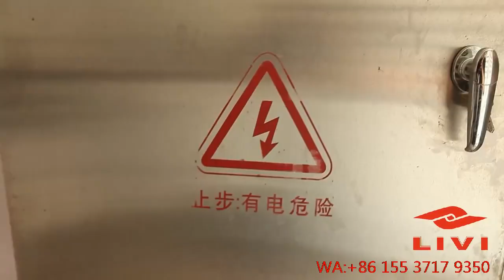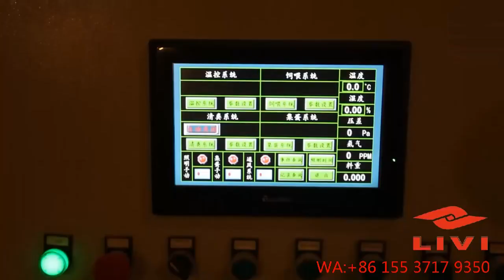Fully Automatic Chicken Layer Battery Cage System for Modern Poultry Chicken Farms Egg Production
In this video, we will introduce you to the fully automatic layer battery cage system, which is an essential piece of equipment for a modern poultry farm.

This kind of chicken cage system can help you increase egg production, reduce labor costs, and ensure the best living environment for your laying hens.

Here are some of the advantages of fully automated layer cage systems:

* Increase egg production: The fully automatic laying hen cage system can provide a comfortable and hygienic living environment for laying hens, helping them produce more and better eggs.
* Reduce labor costs: The fully automatic laying hen cage system can automatically feed, drink, clean manure and collect eggs, greatly reducing labor costs.
* Space saving: The fully automatic laying hen cage system can arrange the laying hens vertically, saving a lot of space, allowing you to raise more laying hens in a limited space.
* Improve the health of laying hens: The fully automatic laying hen cage system can prevent laying hens from pecking each other and contracting diseases, and improve the health of laying hens.
* Improve egg quality:  The fully automatic laying hen cage system can collect fresh, clean eggs and improve the quality of eggs.

If you are looking for a way to improve the efficiency of your layer farming operation, then you must watch this video.

We provide various models of fully automatic laying hen cage systems to meet the needs of farms of different sizes.

After watching this video you will be able to:

* Understand the working principle of the fully automatic laying hen cage system
* Choose a fully automatic laying hen cage system suitable for your own farm
* Correctly install and maintain fully automatic laying hen cage systems
* Increase egg production and reduce labor costs with fully automatic laying hen cage systems
**We look forward to your visit! **